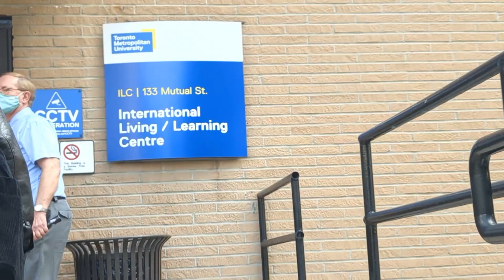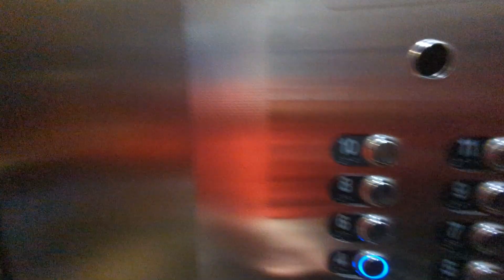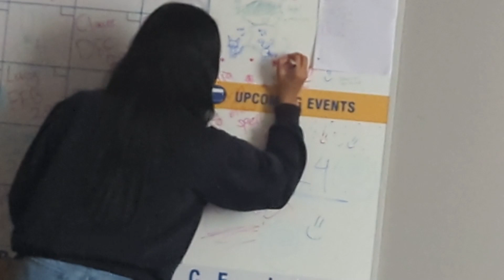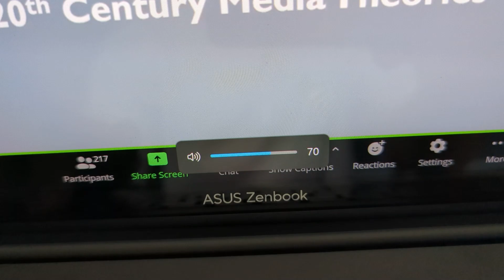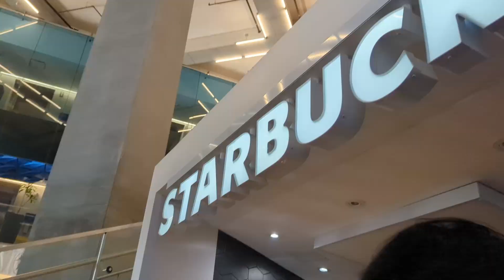Gettin' a Taste of The Dorm Life